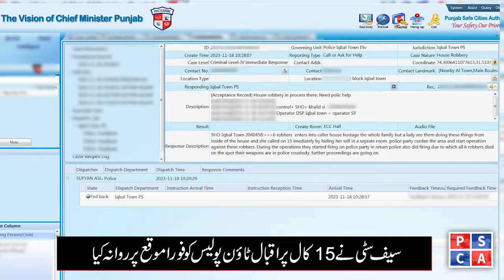Lahore Police and Safe City's Immediate Response Ensured Civilians Safety; 6 Dacoits Killed!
Safe City Lahore received an emergency 15 call about an ongoing dacoity in Allama Iqbal Town Lahore. PSCA immediately dispatched police who reached the location within minutes. On seeing the police, the dacoits opened fire while the policemen fought bravely. In the retaliatory firing, 6 robbers were killed and all the hostages were rescued safely. Details in this special report!